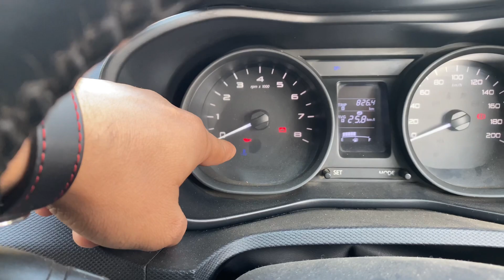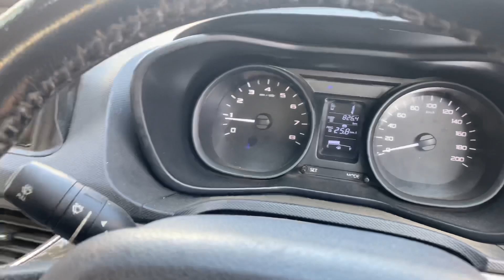TATA NEXON ME AAI PROBLEM नीओकान में आइ प्रोबलम ye kya hua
Tata nexon me aai problem
Diesel filter hua lik
Sucha nahi tha asha hoga